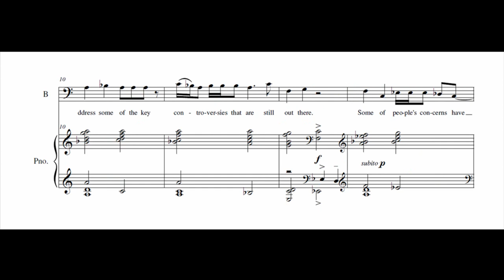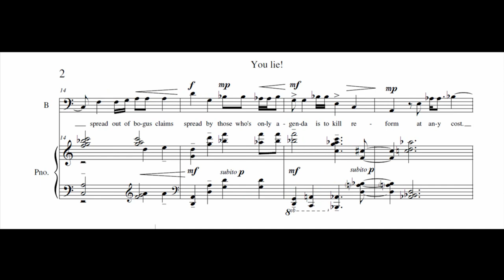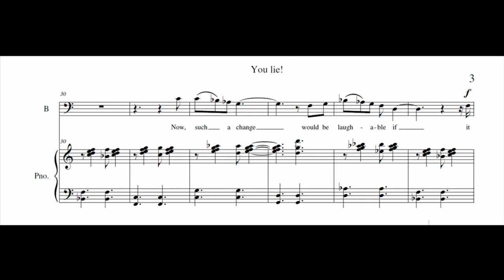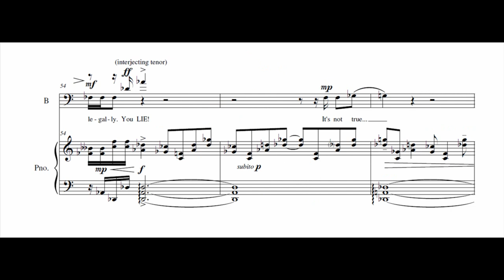You Lie! (modern Congressional etiquette) - art song for low voice by Harry Sadler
You Lie! (modern Congressional etiquette) - art song composed by Harry Sadler.  Text taken from President Obama's health care address to Congress on Wednesday, September 9th, 2009.  South Carolina Rep Joe Wilson's exclamation You LIE! is also part of the text.

This recording is from my Bachelor of Music Senior Composition Recital, performed on February 15, 2011 at California State University Sacramento.

Baritone - David Paterson
Piano - Kate Janzen

Recorded by Stephen Bingen

Edited and Produced in Reason Record by Harry Sadler